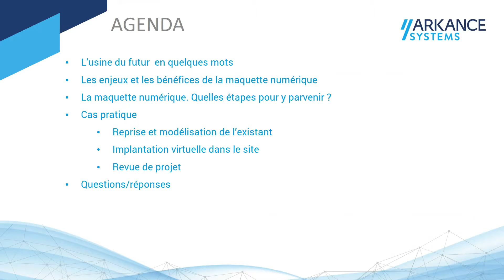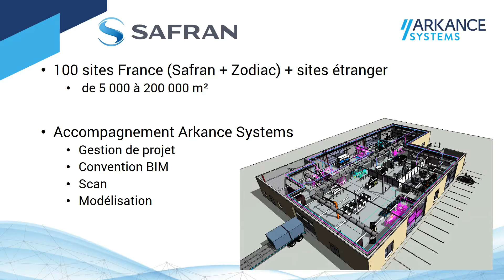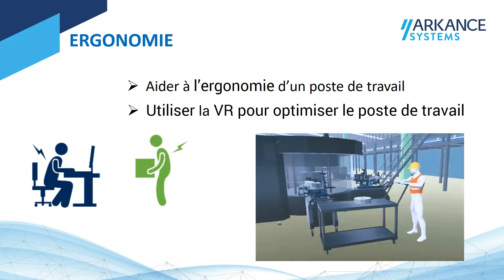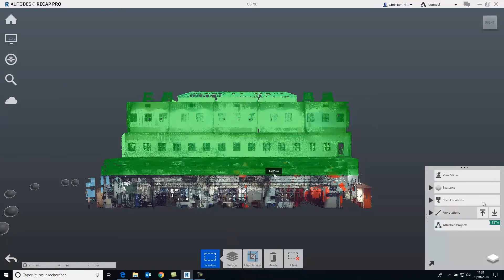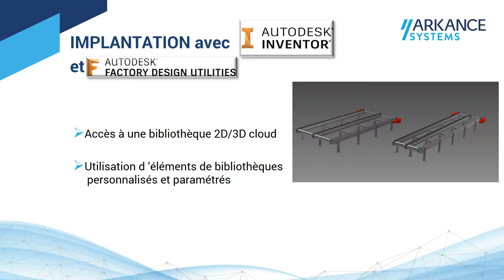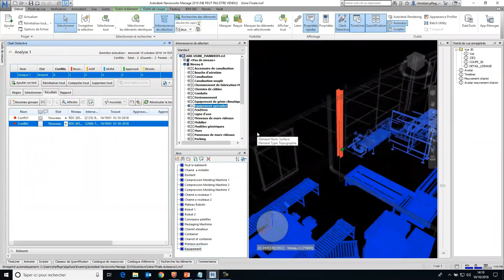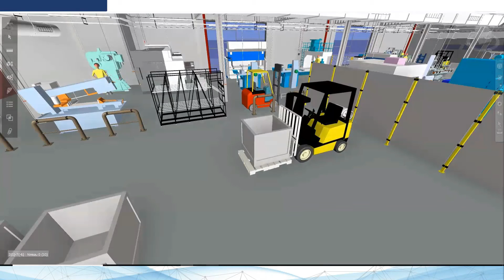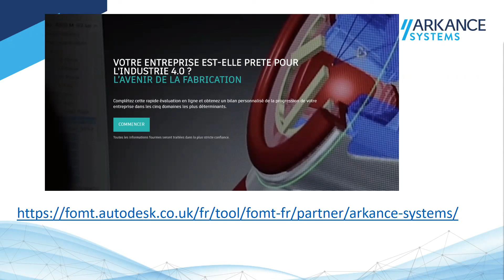ARKANCE SYSTEMS - Webinaire Usine 4.0